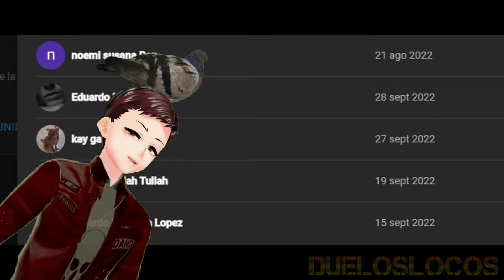dino hot cake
Unos dino hot cake al gusto,  gracias por su suscripción lleguemos a los 1000 o mas gracias por su ayuda un fuerte abrazo